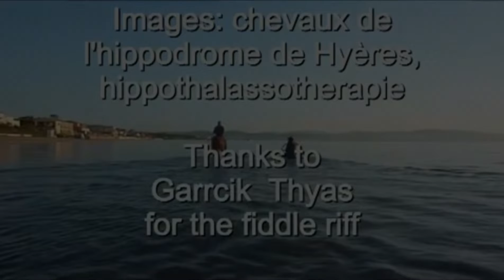WILD HORSES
chanson composée par Mike Jagger et Keith Richard
cover  par JP
basse, lap steel, drums, cordes BIAB
guitare chant JP
Les images sont des chevaux de l'hippodrome de Hères Var qui font le matin très tot leur seance de thalassotherapie sur la plage de la Bergerie, à Hyeres